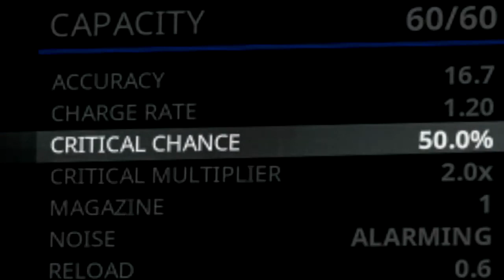[Archived] Super Grindfest Highlight: Upgraded Rambo bow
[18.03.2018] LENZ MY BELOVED